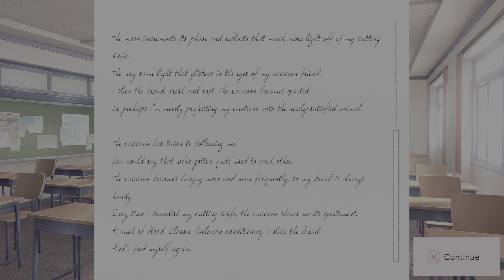Is this Criminal?